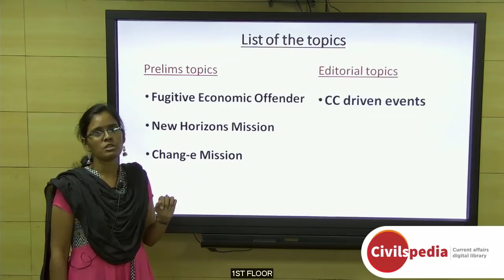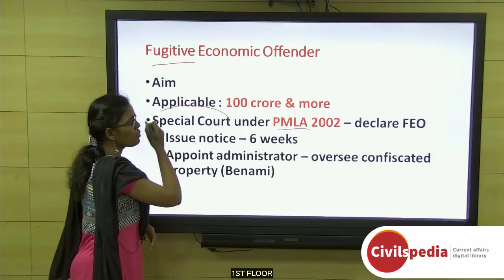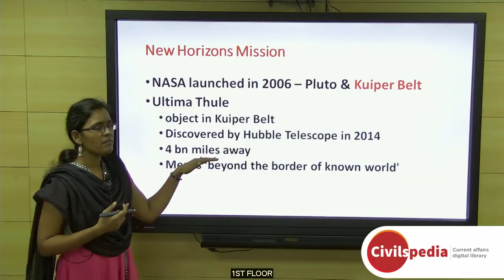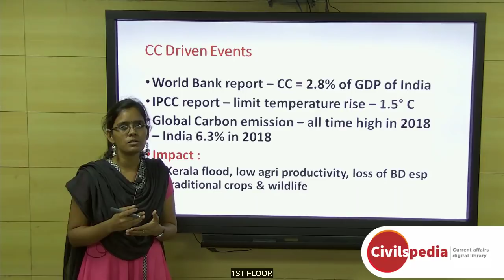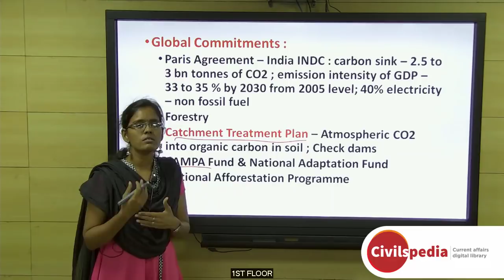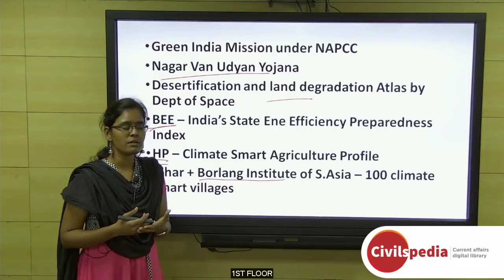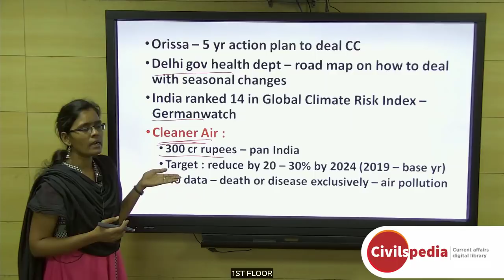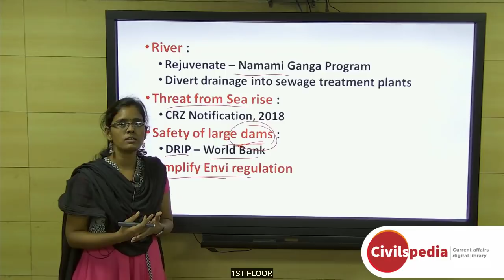Daily Current Affairs | January 2019 - UPSC Prelims 2019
Important topics like CCdrivenEvents FugitiveEconomicOffender ChangeMission and NewHorizonsMission are vividly discussed in UPSC Perspective in this video.